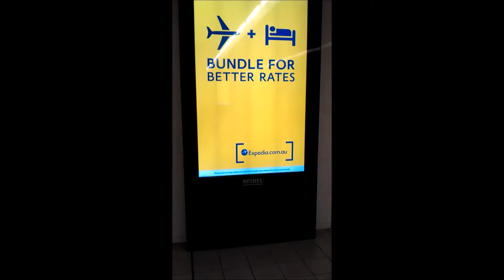"Save with Opal" Vertical Adshel Screen